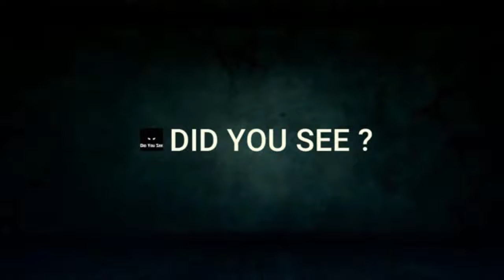Benzino gets clowned and outed by 50 Cent | Benzino Responds..